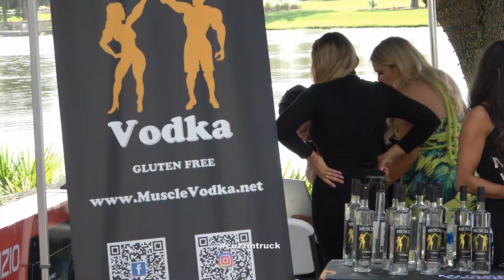FESTIVALS OF SPEED Orlando 2022 Car Show | Exotic Cars, Luxury Cars, Amazing Cars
Lamborghini, Bentley, Rolls Royce, Ferrari,  Mercedes